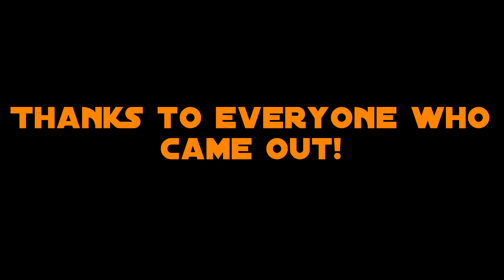OrlandoRacingScene.com Dyno Day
A compilation of some of our cars getting dynoed at Brother's Performance in Deland Florida.